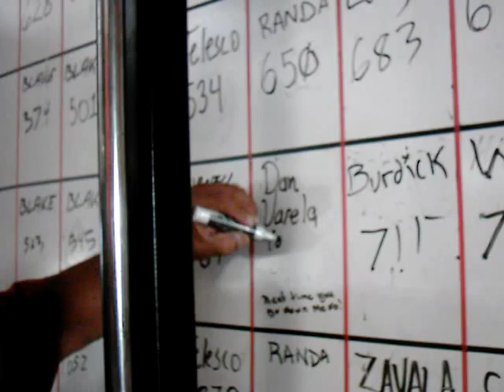bench 4-28-08 (16).ASF